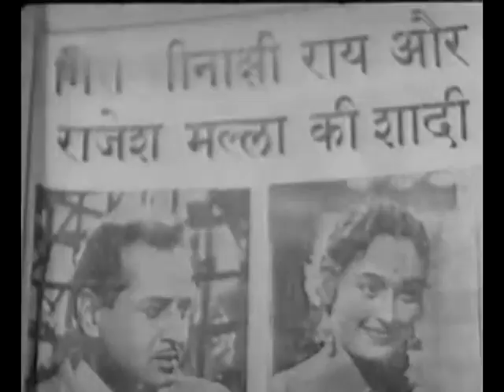Mere dil pe laga de darling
Mere dil pe laga de darling apne naam ki chit, Basant-1960 singer mohd. rafi asha bhosle classic black and white movie song Movie-Basant year 1960
Starring shammi Kapoor, nutan and johni walker
Music o.p. nayyar
Director bibhuti Mitra